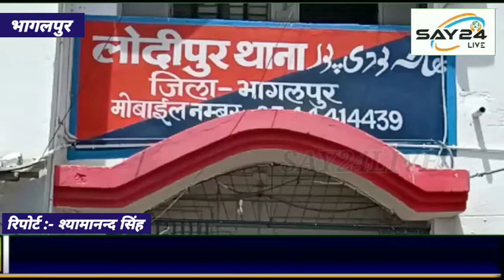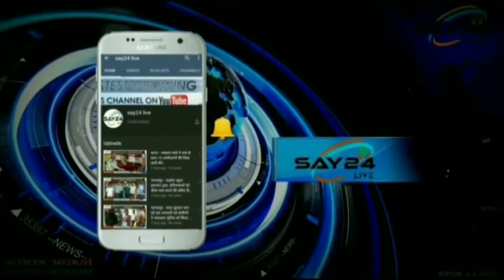फाइनेंस कंपनी के कर्मी के बाइक से उच्चकों ने उड़ाया दो लाख रुपये..